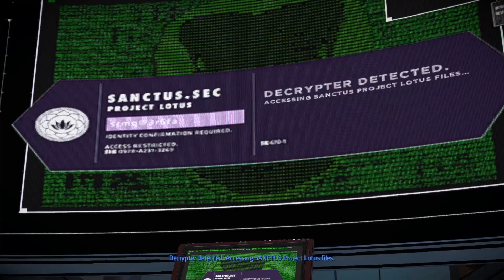Keeping it in the friend zone - Batman: The Enemy Within #18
We grabbed the laptop from John. Back at Wayne manor Selina is waiting for us and she didn't fare too well with Gordon. We then take Selina down to the Batcave.